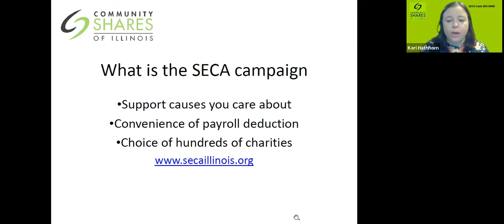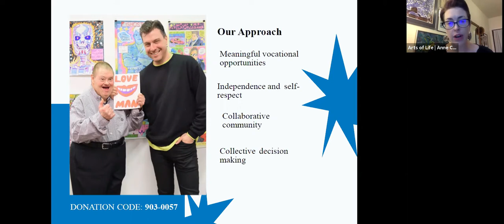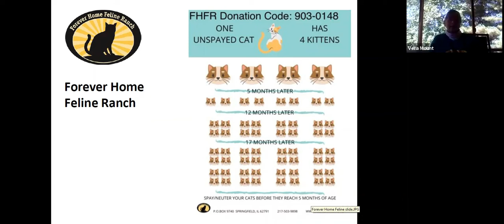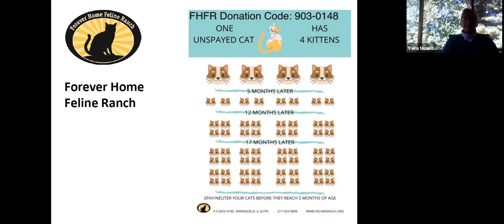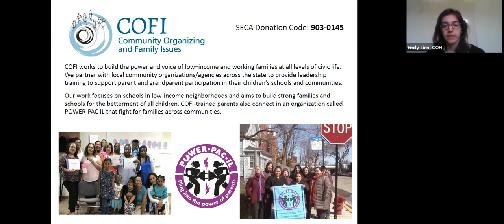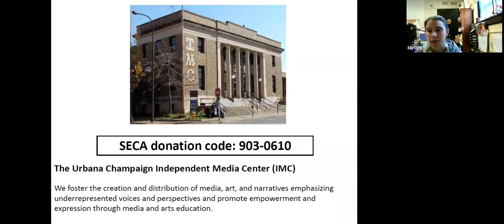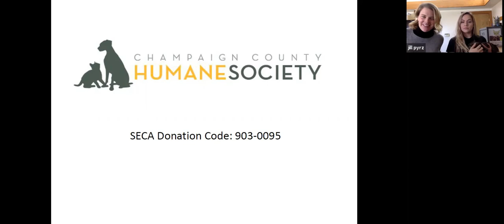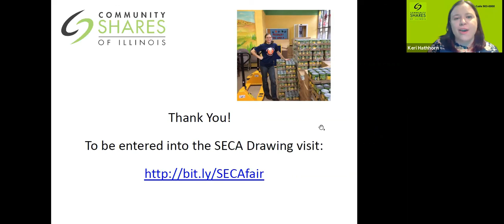Community Shares SECA Presentation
Community Shares charity presentation for the State Employees Combined Appeal.